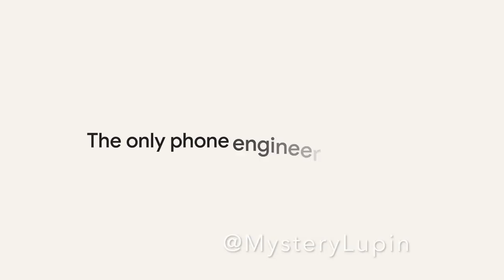Google Pixel 8 and Google Pixel 8 Pro promo video(2)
Самый полезный Техно-Чат